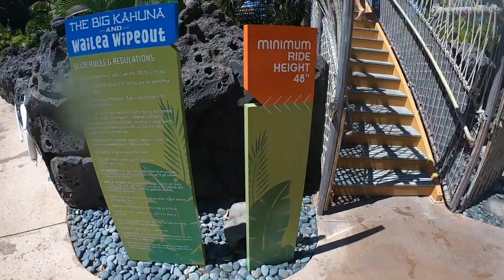Family Vacation at Wailea Beach Resort in Maui!!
Our family vacation at the Wailea Beach Resort in Maui! Super kid friendly hotel and well worth the price - go for an ocean view.

And for those wondering, I filmed this all with my GoPro 7
And highly recommend the Waterproof Floating Hand Grip